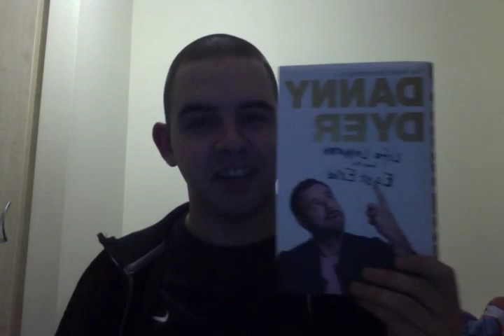Video Updates - What's Coming Up.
A little video blog to tell everyone what is coming on my YouTube channel. :)